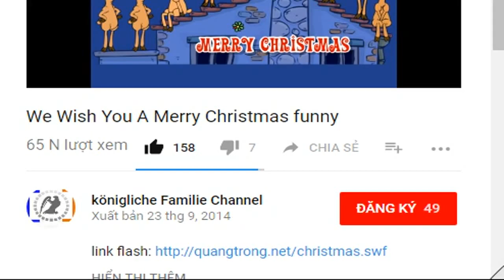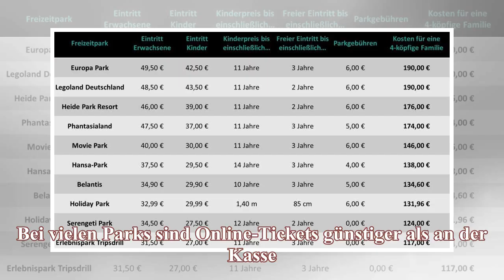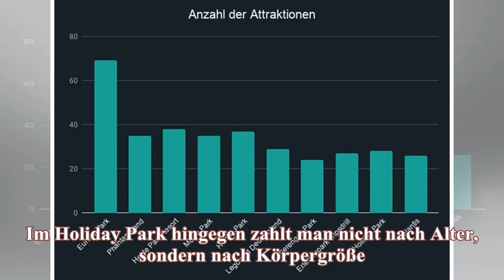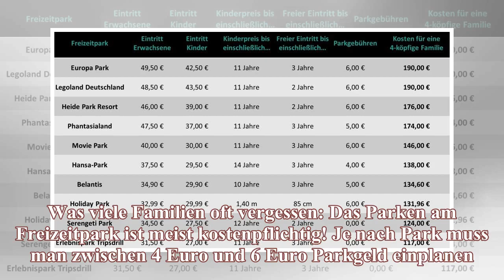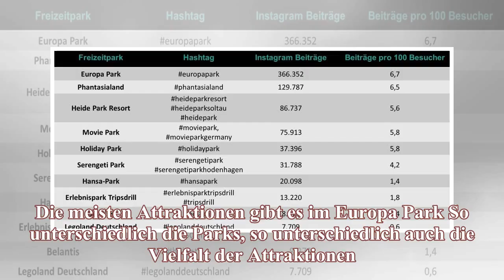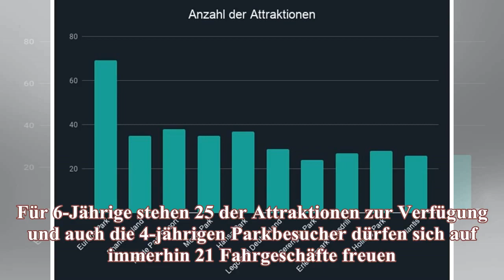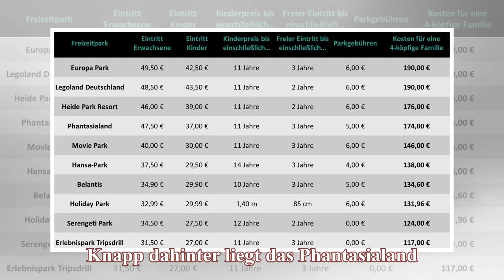Die beliebtesten Freizeitparks im großen Vergleichs-Check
Infos und Fakten zu den Freizeitparks in Deutschland
● WELCOME to CASTEAM ● A product of # N2B